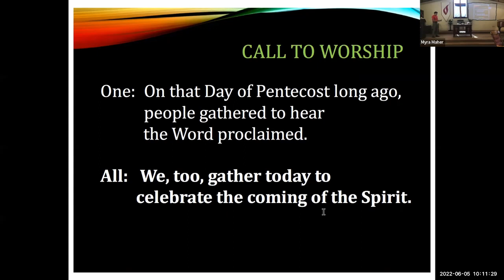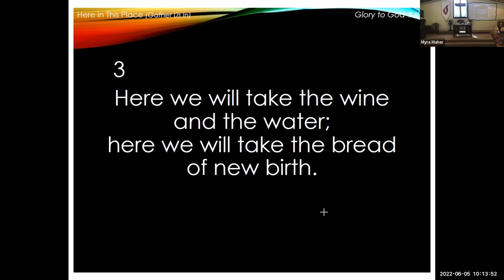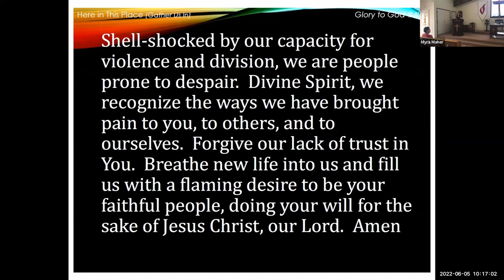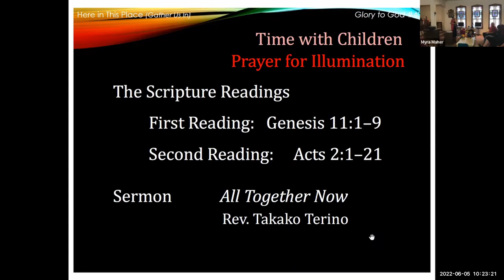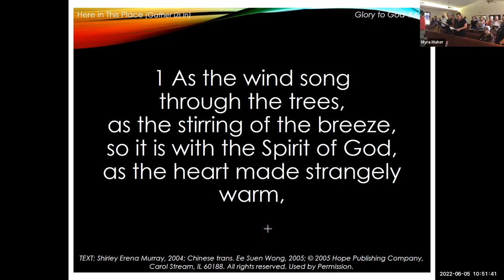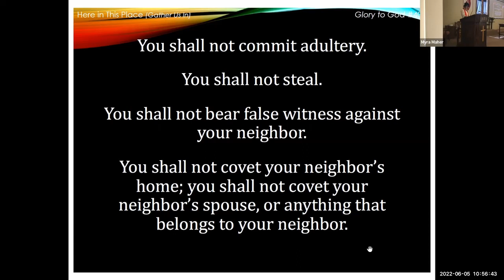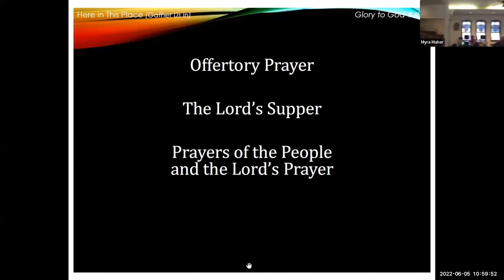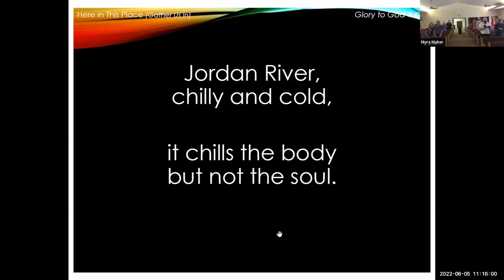JSCPC Worship 6-5-22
First Sunday for our new pastor, Rev. Takako Terino, Pentecost.  Preaching "All Together Now"